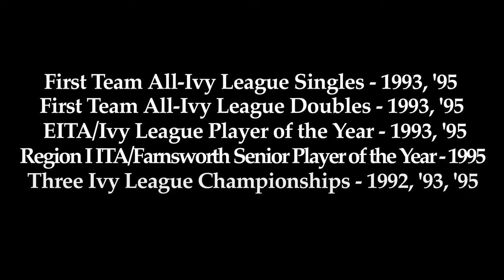2013 Hall of Fame - Andrew Rueb '95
Scott Mead '77 Head Coach for Harvard Men's Tennis Dave Fish '72 speaks of Andrew Rueb's time at Harvard.